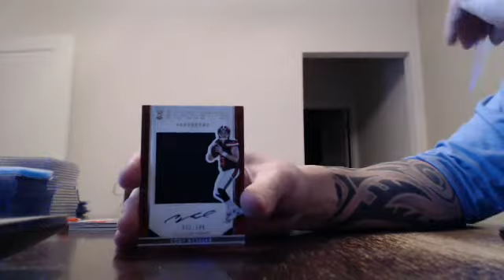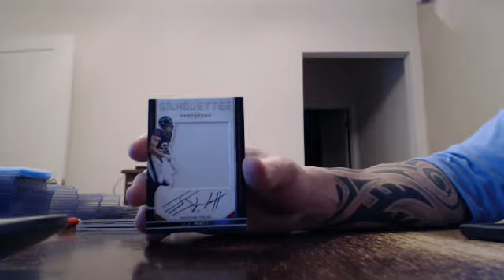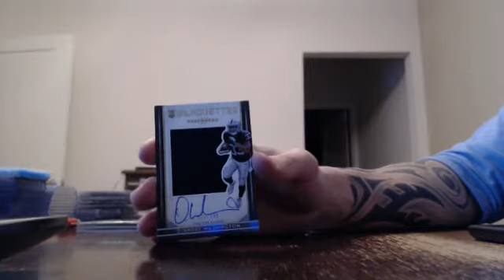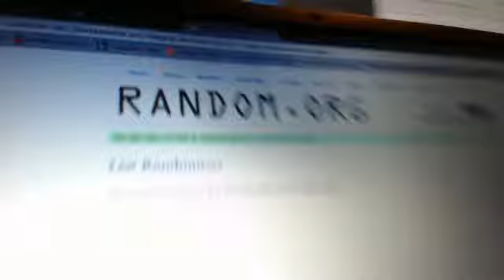majorlps 2016 preferred football 1/2 case break 1/12/17 - ebay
preferred football 1/2 case break from 1/12/17